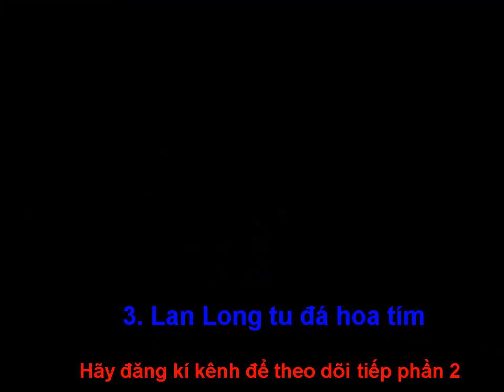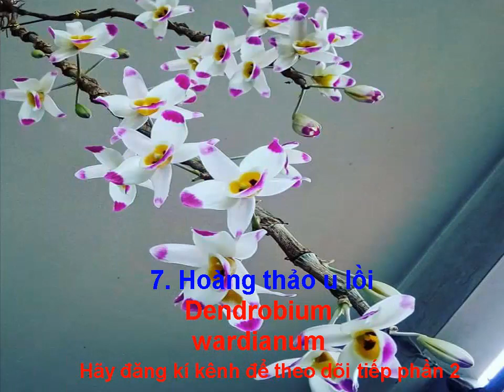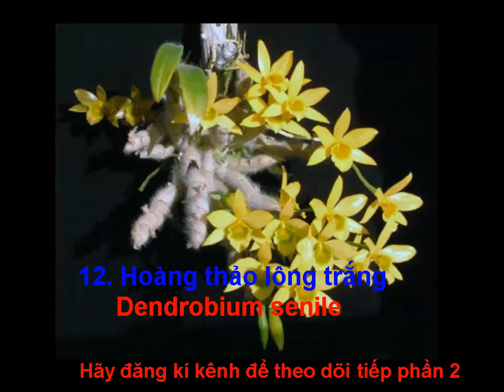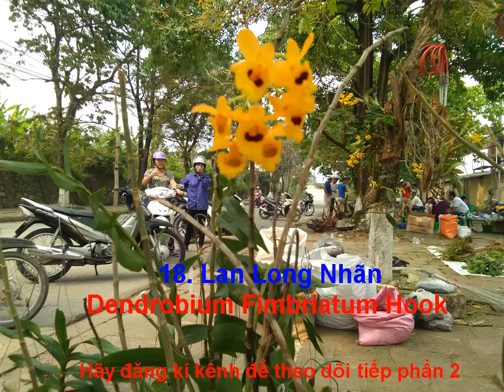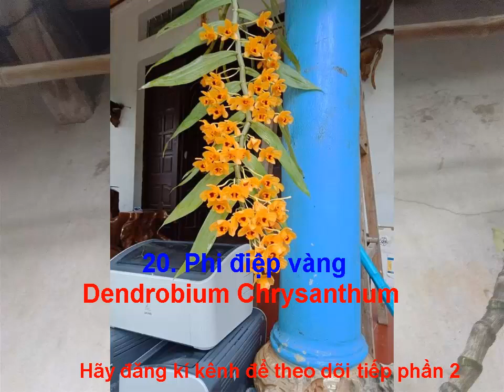99 mặt hoa lan rừng đẹp nhất Việt Nam- Phần 1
Kho kiến thức.vn là nơi lưu trữ các video trên tất cả mợi lĩnh vực.